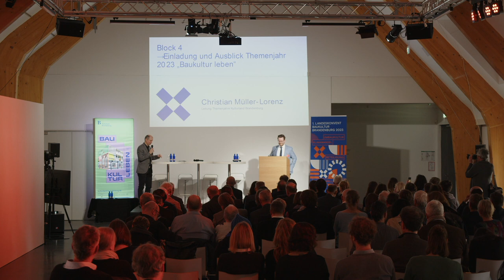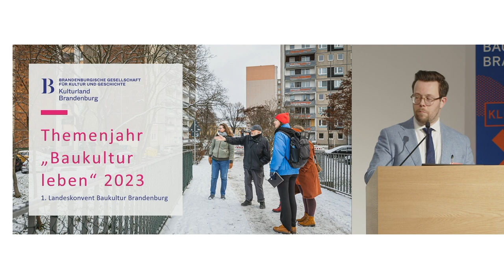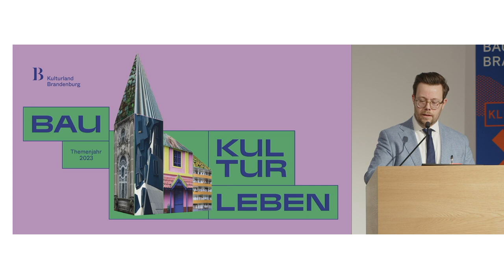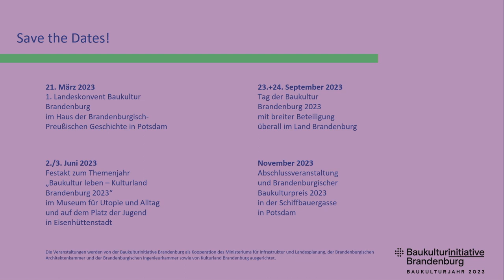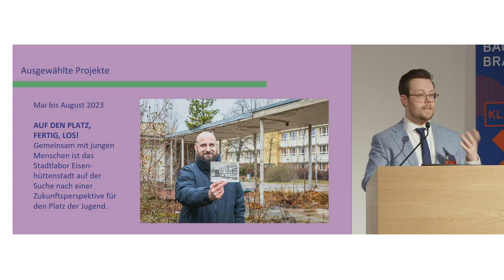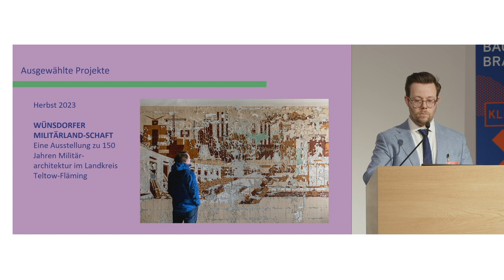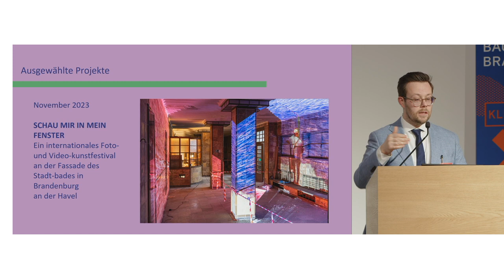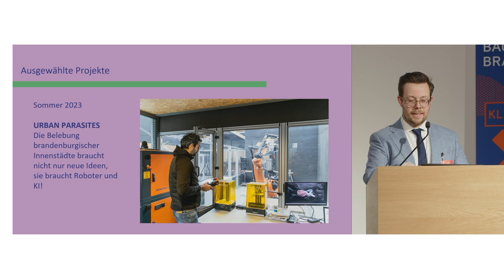Christian Müller-Lorenz beim 1. Landeskonvent Baukultur Brandenburg am 21. März 2023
Christian Müller-Lorenz, Leiter der Themenjahre bei @kulturlandbrandenburg , lud die Teilnehmenden des von der Baukulturinitiative Brandenburg ausgerichteten 1. Landeskonvents Baukultur Brandenburg am 21. März 2023 im Haus der Brandenburgisch-Preußischen Geschichte in Potsdam zum Themenjahr 2023 "Baukultur leben" ein und gab einen Ausblick auf das Programm des Themenjahres.

Mehr Infos zum 1. Landeskonvent Baukultur Brandenburg finden Sie auf unserer